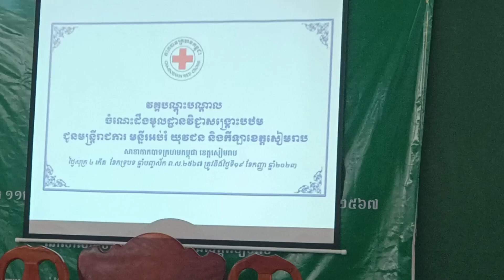រៀនមេរៀន សង្រ្គោះបឋម គ្រូពេទ្យបង្រៀនមេរៀន សង្រោះបឋមដល់លោកគ្រូ អ្នកគ្រូ នៅខេត្តសៀមរាប។